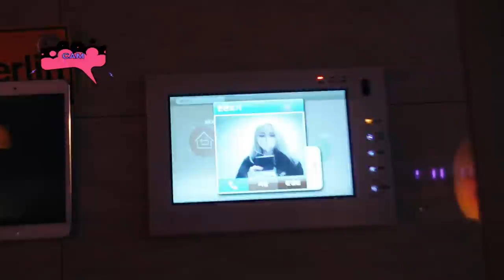ESTJ와 ENFP의 정신 없는 셀프 네일기…HANGING OUT WITH SOMI, DIY NAILS AND GETTING SIDETRACKED